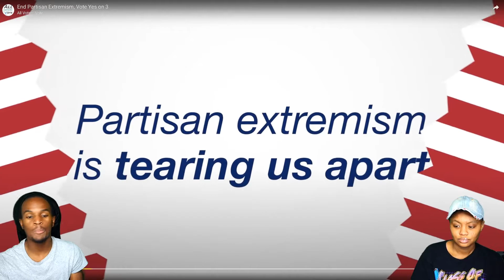Mortal Kombat Games RANKED From Worst to Best